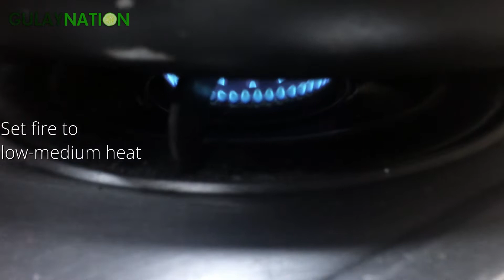Okra Omelette | Gulay Nation Recipe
This is a simple vegetable omelet dish made from okra that can be included as part of your menu list. if you notice in the procedure on sauteing the okra together with the ground pork and with some of the ingredients, sauteing the okra will remove at least half of the sliminess.

Ingredients:
Okra
¼ kg ground pork
2 medium-size onion
1tsp. black pepper ( powdered)
1 sachet seasoning powder
4 tbsp all-purpose flour
4 cloves of garlic
4 tomatoes
1 green chili
6 Eggs
Parsley
Salt

Track: Into The Light - Oak Studios